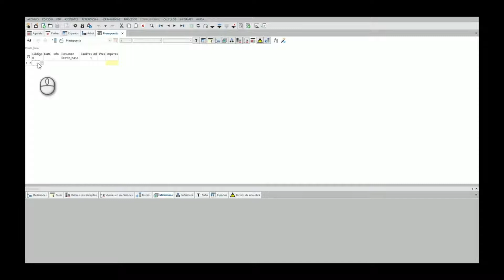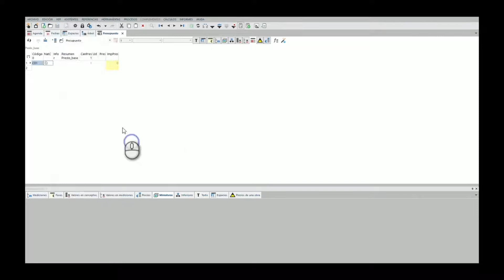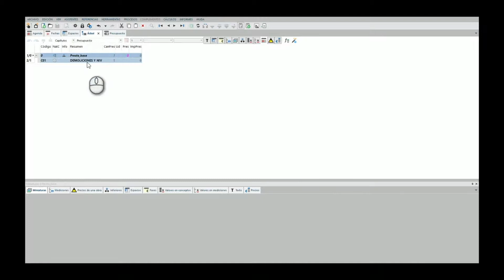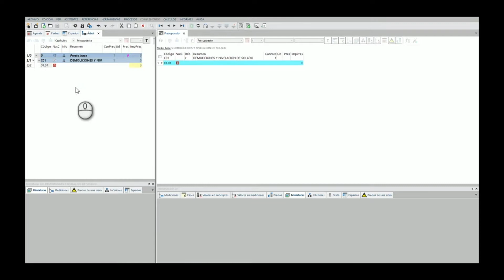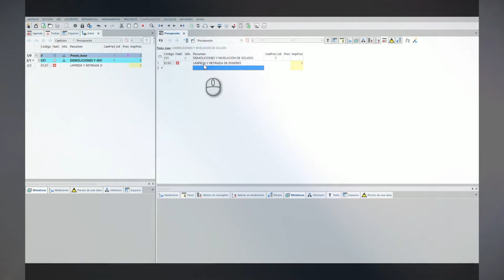¿Cómo creamos un proyecto en Presto?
✍ ¿Cómo creamos un proyecto en Presto? Lo explica David Simón, docente del “Curso de Presto: presupuestos, mediciones y certificaciones”, en un fragmento de uno de los vídeos del curso.

Presto es el primer programa de presupuestos y mediciones BIM oriented que integra la gestión y el control de costes en edificación y obra civil, y comprende las necesidades de todos los agentes de la edificación.

🚀 El curso incluye la licencia de la última versión de Presto.